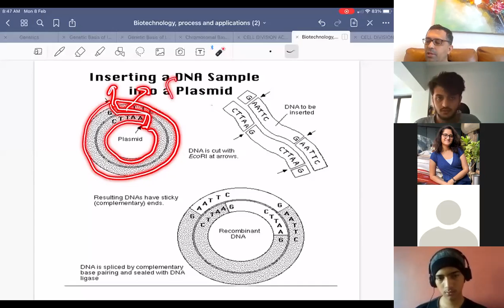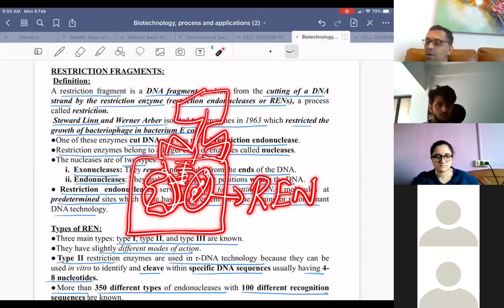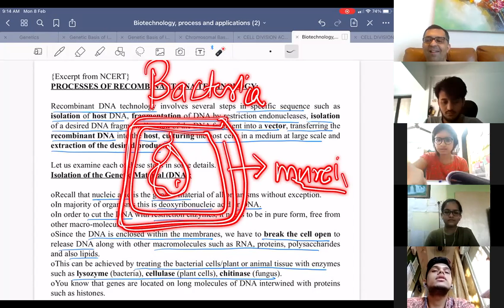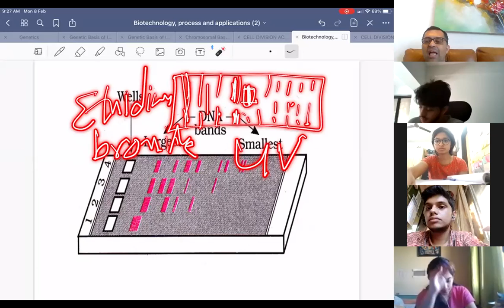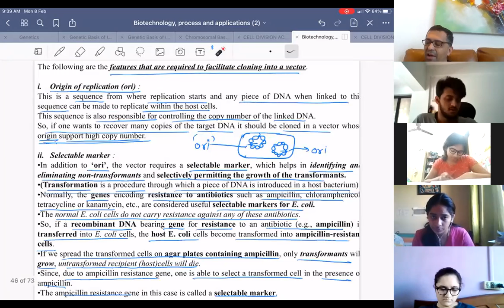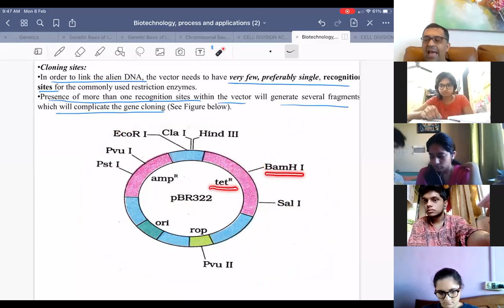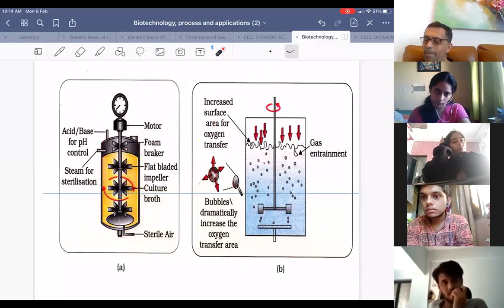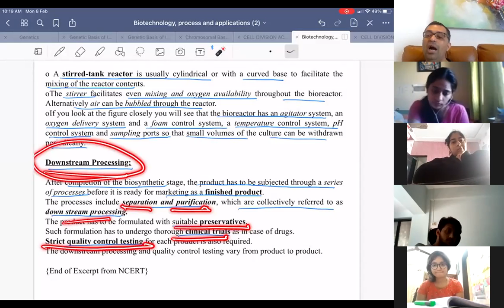REPEATERS, BIOTECHNOLOGY, 1ST LECTURE